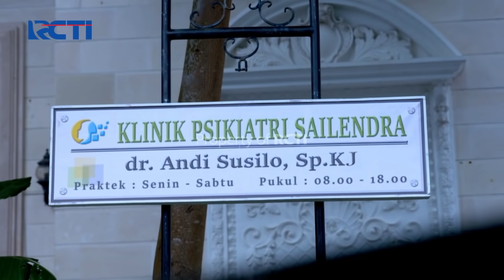IKATAN CINTA - Bukti Hitam Yang Disimpan Rayna